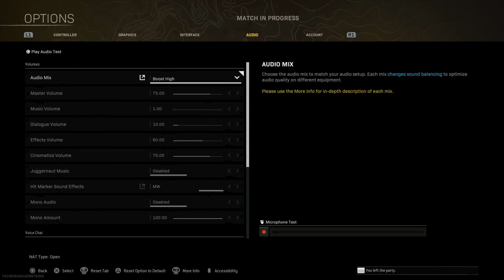Call of Duty®: Modern Warfare®_20220715070125